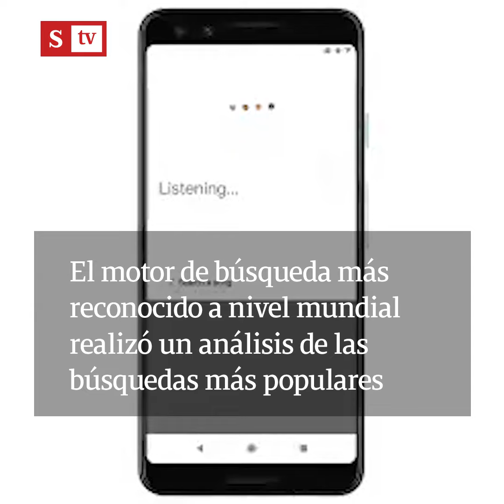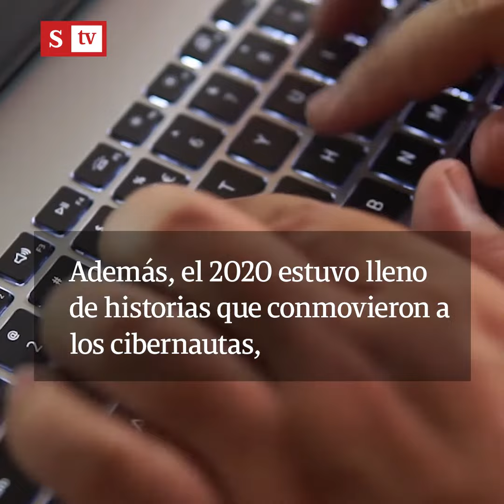Las cosas más sorprendentes que buscaron los colombianos en Google durante 2020 | Videos Semana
La plataforma de búsqueda compartió las listas de las tendencias del año en 15 categorías distintas